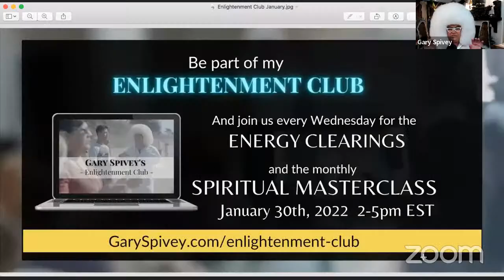Tapping In With Gary Spivey - Healing happens when you learn to stop overthinking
On Saturday, January 22nd 2022, Gary Spivey hosted a Livecast for over 90 minutes, talking about the state of the world, clearing dark energy, and of course, answering psychic questions!

Gary taught everyone how to clear their themselves of negative energies affecting their lives with the spiritual gift of the purple crystal. Experience for yourself its healing frequencies as it protects you and your home form dark energies.

Healing happens when you learn to stop overthinking everything and simply allow THE LIGHT in to you and in to the world.